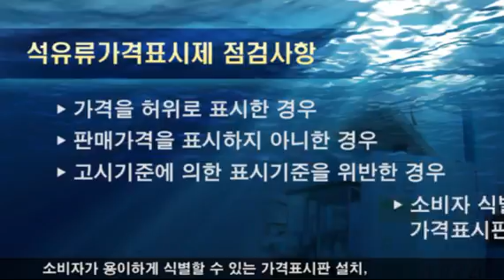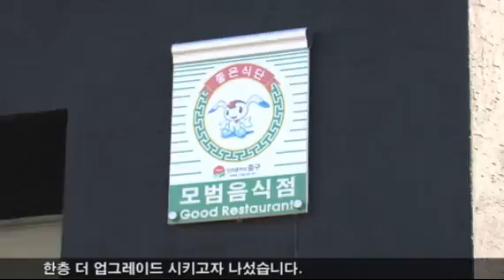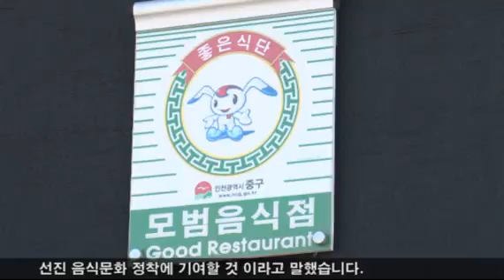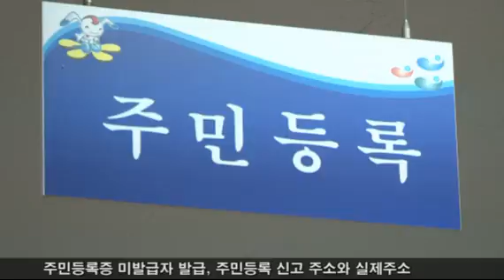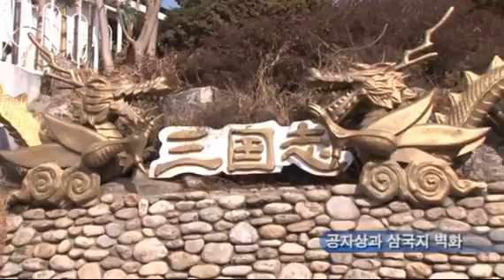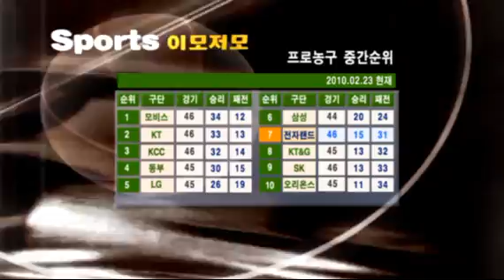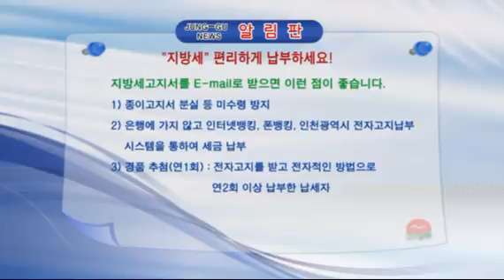2월 넷째주 주간뉴스